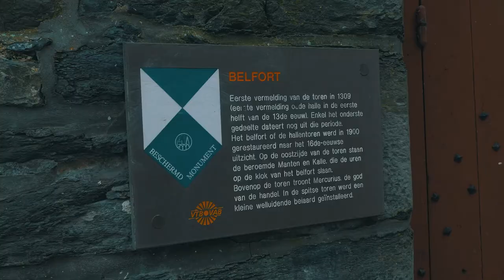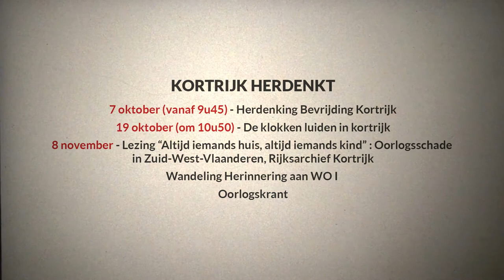Julienne Bulckaert - Op bevrijdersvoeten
De laatste oorlogsmaanden vormen een woelige periode voor de inwoners van Zuid-West-Vlaanderen. Op 19 oktober werd Kortrijk bevrijd. Om 10u50 klom de beiaardier op de toren op om de klokken van de beiaard te luidden. Julienne zal die dag nooit vergeten, bij de bevrijding van Heule geraakte ze ’s nachts gewond door een ontploffende granaat.

Op bevrijdersvoeten brengt 13 kleine verhalen uit de laatste oorlogsmaanden. Van apotheker tot molenaar, van pastoor tot generaal. Bekijk alle filmpjes en ontdek de herdenkingsagenda op

Bronnen: Dagboek Marguerite Ghyoot (Stadsarchief Kortrijk), getuigenis Julienne Bulckaert (erfgoed en musea Kortrijk), foto Julienne Bulckaert (erfgoed en musea Kortrijk), foto’s belfort Kortrijk (stad Kortrijk)

Met dank aan: Erfgoed en musea Kortrijk, Beiaard Kortrijk

Credits:
Op bevrijdersvoeten is een realisatie van erfgoed zuidwest, UiT in zuidwest en de 13 gemeenten van Zuid-West-Vlaanderen.
Verteller: Jurgen Creyf (Racing Letterbeek)
Muziek: David Hilowitz
Film en montage: Krew